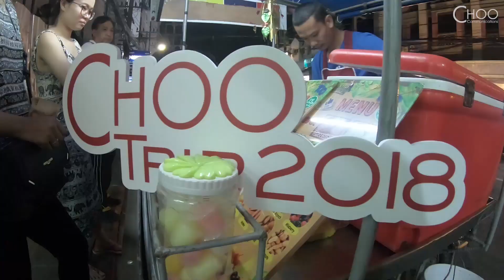CHOO Trip 2018 | CHOO Communications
Destination: Phuket, Thailand
Time: May, 2018
Participant: 20 staffs
Time to build up the spirit, re-charge energy to continue overcoming the challenges in the future